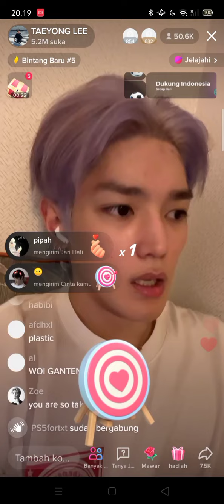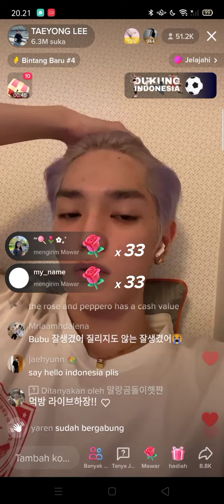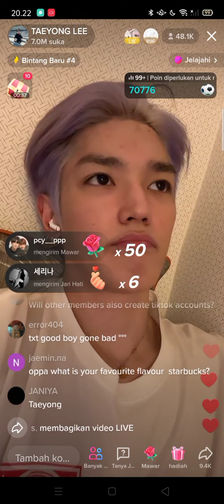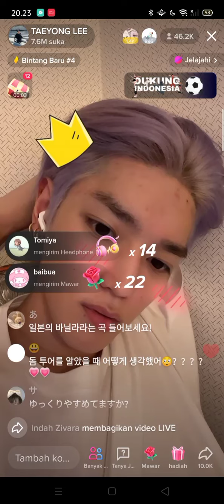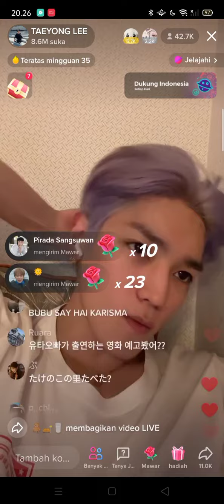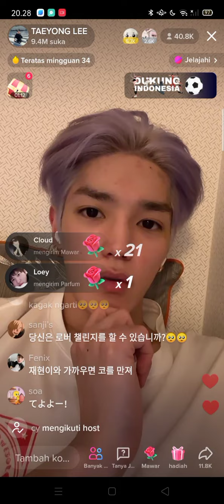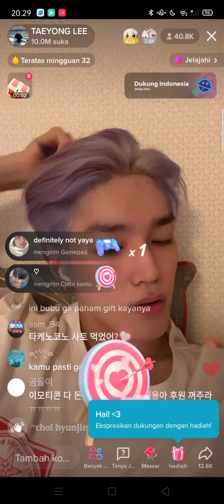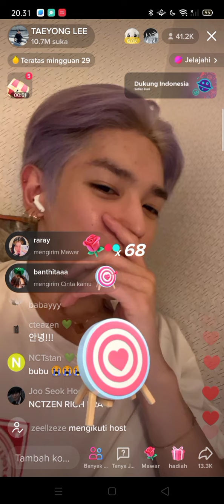Taeyong NCT live on tiktok